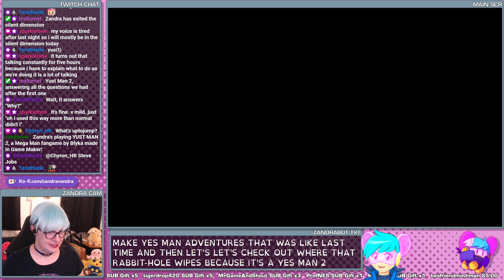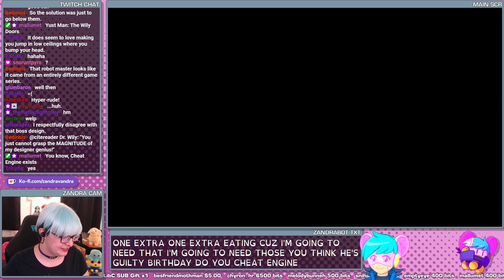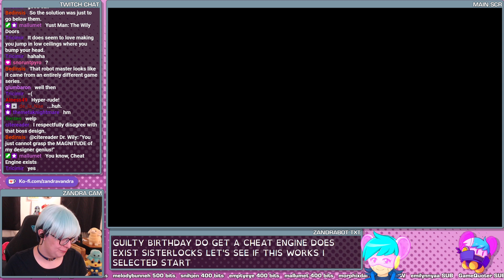GOOD! MORNING! MEGA MAN! - Yust Man 2 #1